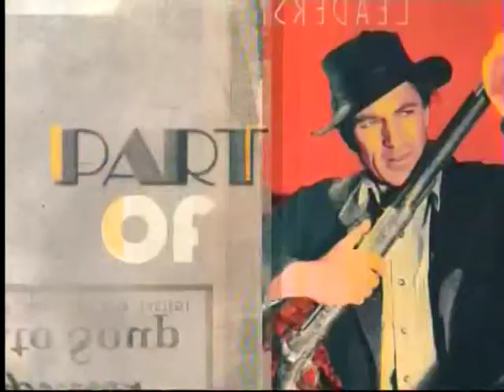TCM Summer Under The Stars 2014 Faye Dunaway 2of4 Three Days of the Condor (Intro)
Broadcast Friday, August 15, 2014.